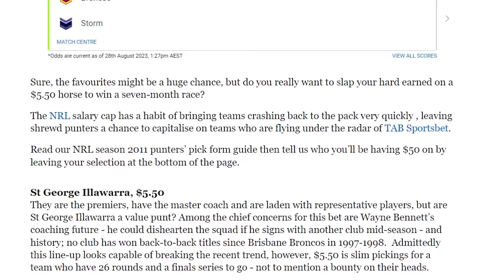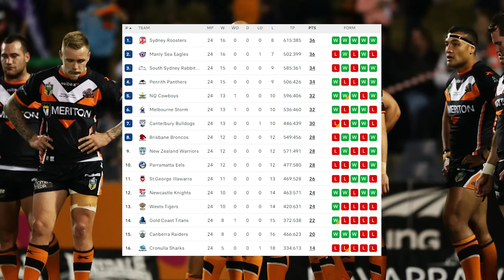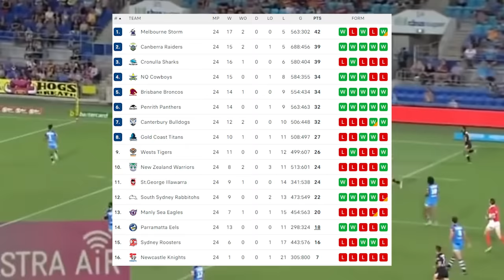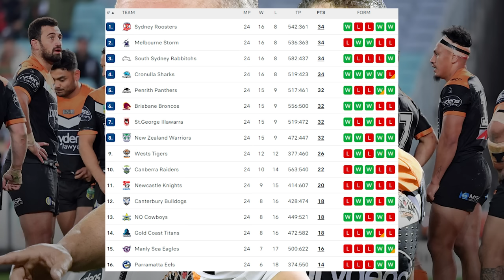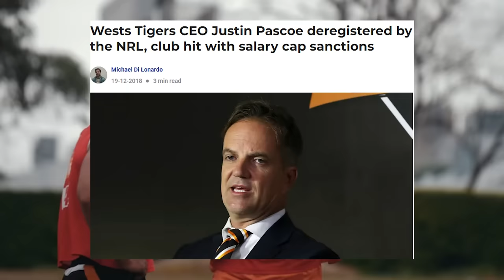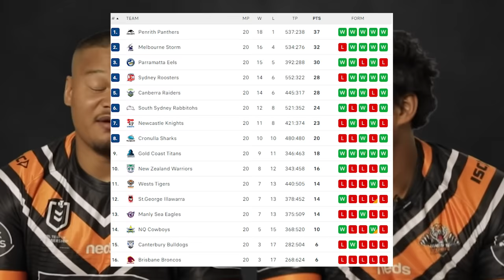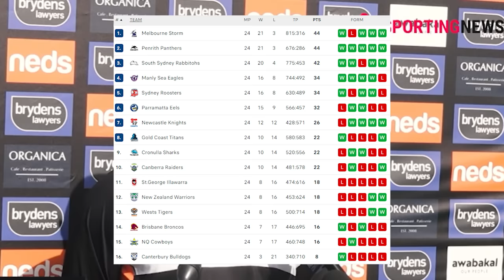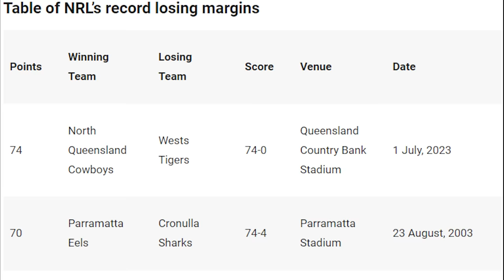A Decade of Disaster | The History of The Wests Tigers